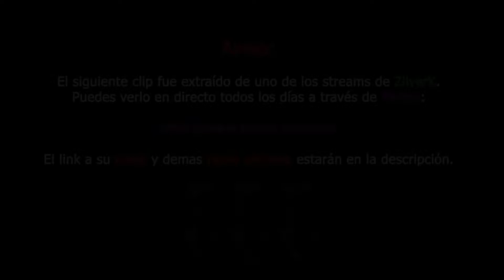Pinky y Cerebr🧠n't